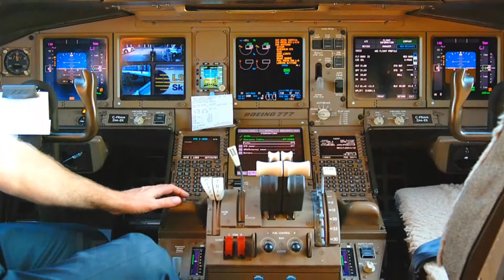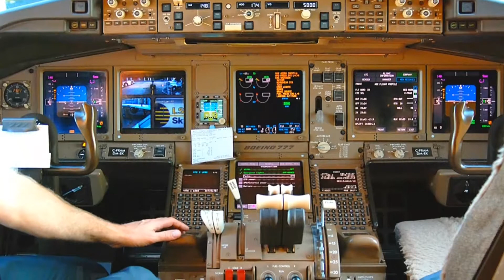Emirates New B777-300ER, Refurbished Business Class and Economy Class, Rev.